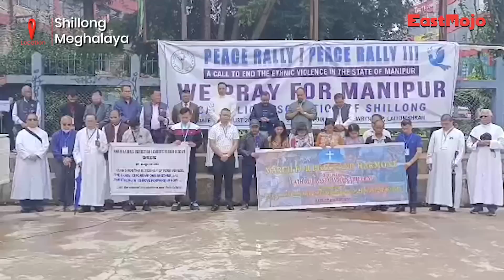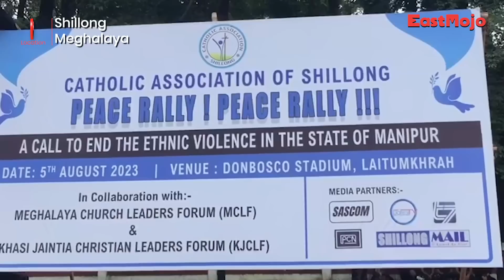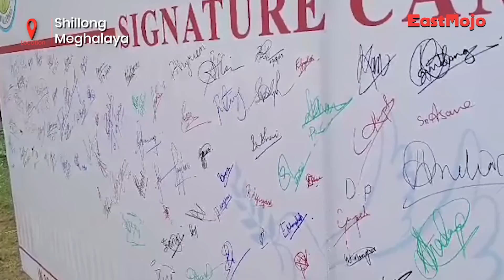Thousands take to Shillong streets after church body calls to end ethnic violence in Manipur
The rally start from Madan Iewrynghep at 10 am and proceeded through the Laitumkhrah area towards Don Bosco Square and assembled at the Don Bosco Mini Stadium to offer prayers for peace in Manipur.

The rally saw the participation of thousands including students, church leaders, academicians, youth leaders, social activists, politicians and many more. Political leaders like health minister, TMC president Charles Pyngrope, Congress leader Ronnie V Lyngdoh and several others took part in the peace rally.

At the mini stadium, prayers services to restore peace in Manipur were carried out by church leaders.

A memorandum to the President calling for her immediate attention to the prolonged ethnic violence in Manipur was addressed during the rally. The memorandum will be submitted through Governor Phagu Chauhan.